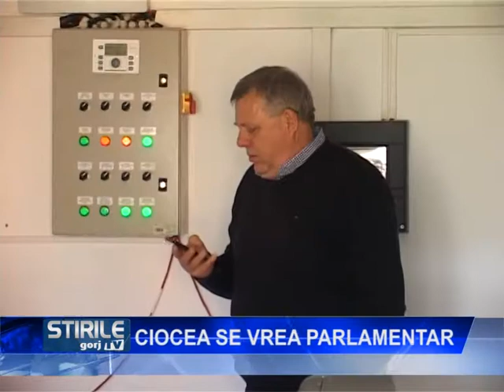Ciocea se vrea parlamentar